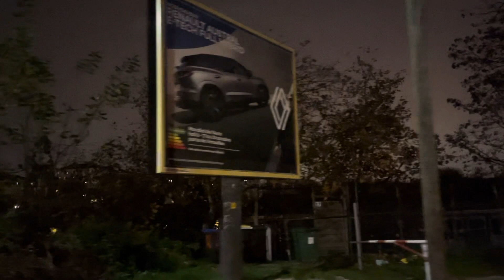Trajet de Villeneuve-Saint-Georges à Maison Alfort Alfortville sur bus de remplacement du RER D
Rame: Setra 778

Les trains était sans arrêt de Maison Alfortville à Villeneuve-Saint-Georges et de Villeneuve-Saint-Georges à Maisons Alfort Alfortville pour cause de travaux

Un bus de remplacement est mise en place et il dessert toutes les gare entre Villeneuve-Saint-Georges et Maison Alfort Alfortville

Si vous avez aimé la vidéo un LIKE